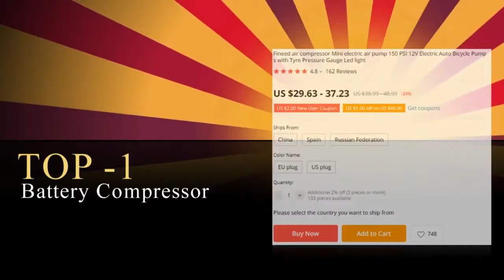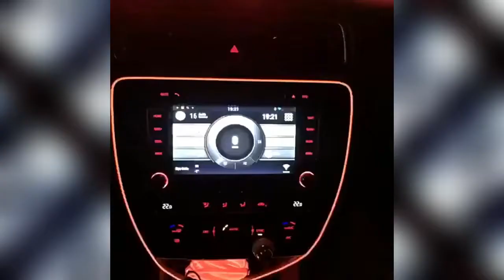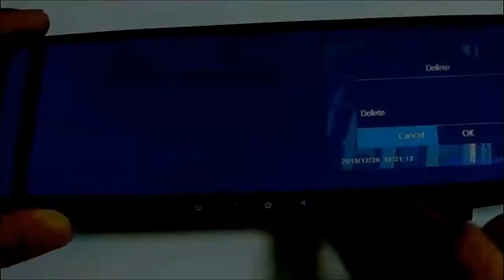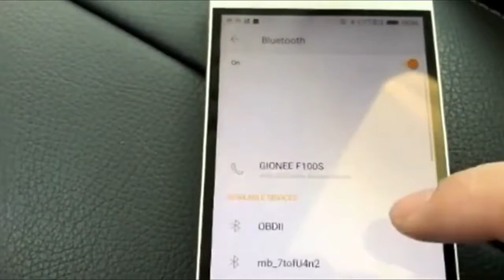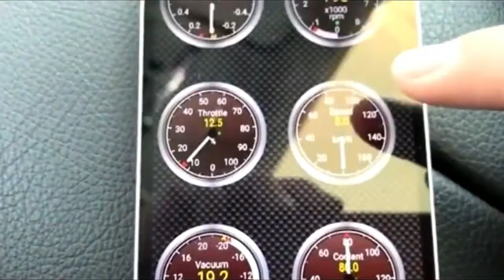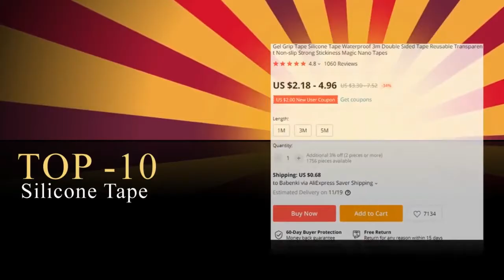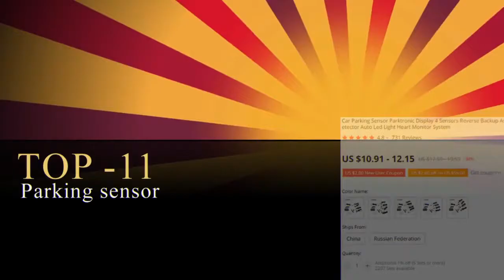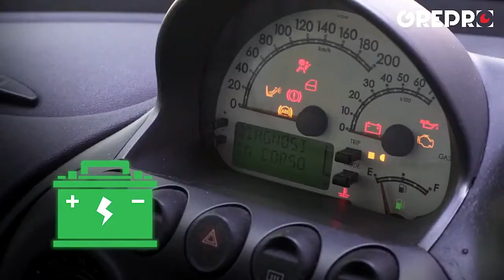✅13 New Products AMAZON CAR GADGETS 2020 AMAZING CAR ACCESSORIES